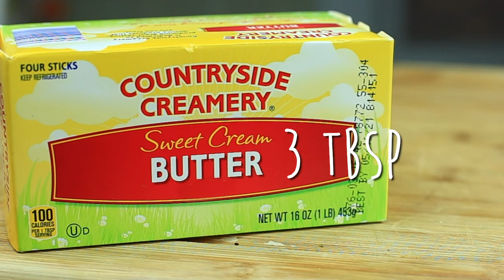Quick and Easy Brown Sugar Toast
Delicious Brown Sugar Toast

This is the ULTIMATE brown sugar toast recipe!  Try out this French Toast idea that is both sweet AND crispy.  It's a delicious brown sugar toast recipe that will make your mouth water.  My version is more of a black caramel toast idea that has a wonderfully caramel flavor to it.  Crispy brown sugar toast is a great way to satisfy your sweet tooth.

Ingredients:
3 tablespoons butter
3 tablespoons brown sugar
Bread

Mix brown sugar with softened butter until your sugar is well distributed.
Spread mix on one side of bread.
On medium heat place bread onto your pan (spread side down).
Spread mix on the other side of your toast as it cooks.
Flip bread over once the sugar melts.
Cook other side until sugar melts on the other side.
Let it sit a few minutes so that the sugar cools.

Tags